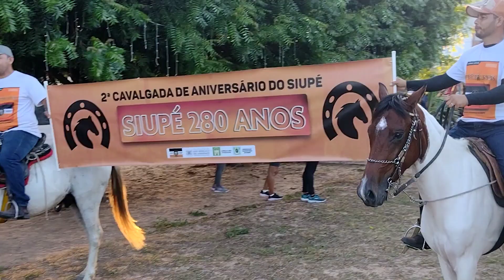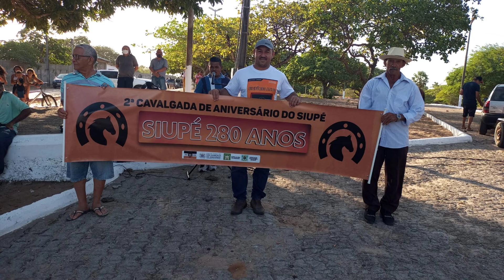2° cavalgada de aniversário de 280 anos de siupé Ceará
Deus abençoe a todos e um feliz 2022